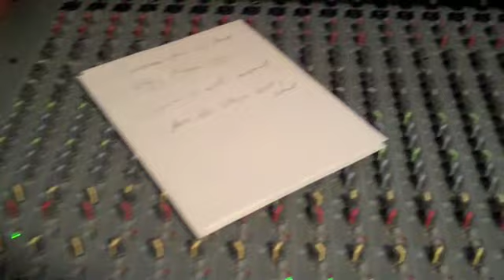Z-Boyz Hafeman Wish Everyone a Merry Christmas!!!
Z-Boyz Hafeman from Scappoose, OR wish everyone a very Merry Christmas!!!